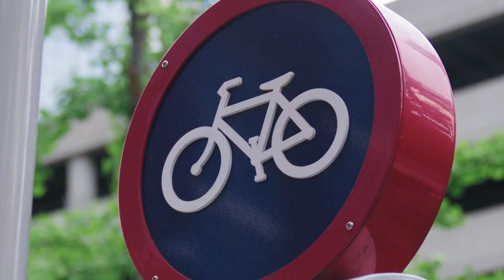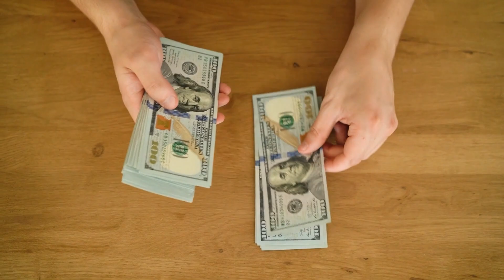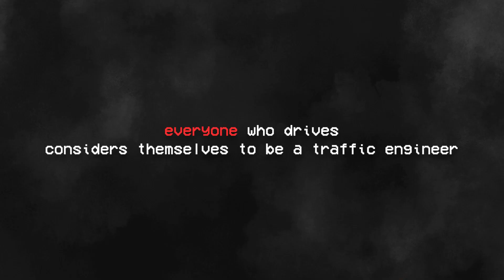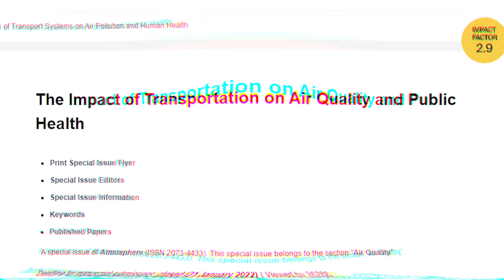Choose Transportation Engineering! My Reasons (for civil engineers)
Are you an aspiring civil engineer who is wondering if you should get a job in transportation engineering? Have you always wondered what are some of the advantages to being in the transportation field? In this video, I explain three less common reasons that have influenced me to be in the transportation field.

⏰ TIMESTAMPS
0:00 Introduction
1:09 Reason 1: Jobs & Government Support
3:21 Reason 2: Technology & Innovation
5:15 Reason 3: Everyone is Interested
7:17 Conclusion